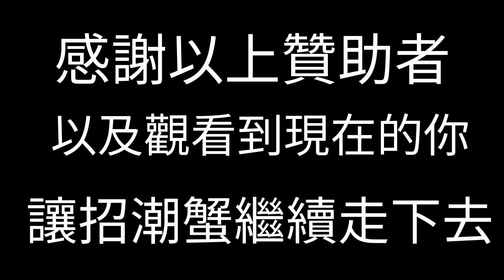老!想當年我們都拿這把!那些年我們拿的版本解答，你聽過終極螺釘拐刃、樞議重力奇點擬成槍跟猛虎Prime嗎? 【Warframe 大小事】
電腦配置分享:
處理器:AMD R7 5800X
顯示卡:MSI GeForce RTX 3070 SUPRIM X 8G LHR
主機板:MSI B550-A PRO
記憶體:kingston DDR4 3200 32GB

片尾音樂:EarthBound Remix - Eight Melodies Remix Orchestra